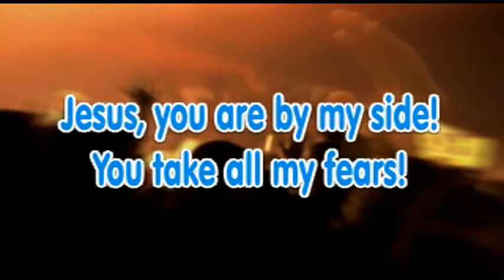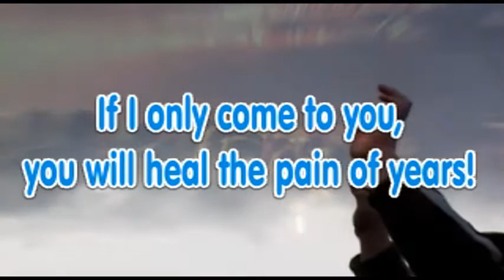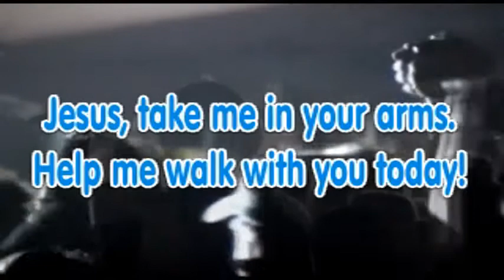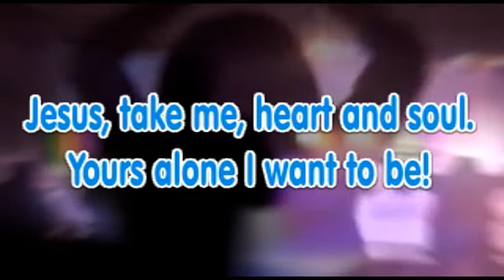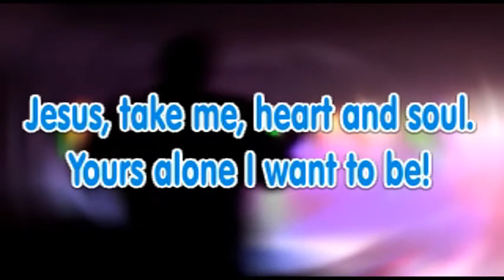Sing it in the valleys - Mike Anderson - the original version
This is my version - hope you enjoy! Not a brilliant mix but my computer broke down and I lost all the audio files.  Will get round to doing it again sometime!
Here are the dots along with a more recently written extra verse
Although I wrote this, copyright is held by Kevin mayhew Publishers..